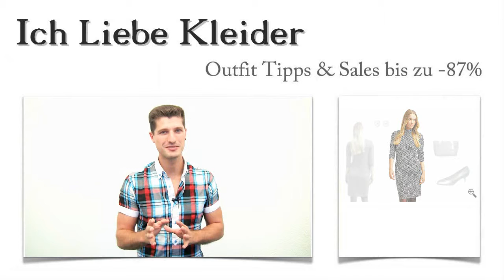Elegante Kleider mit 3/4 Arm in knielang + 3 Schicke Outfits für Frauke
Frauke liebt elegante Kleider mit 3/4 Arm in Knielang. Doch es ist gar nicht so einfach, so besondere Kleider zu finden. Frauke hat mir geschrieben, weil sie schon bald schicke Outfits braucht, die wirklich zu ihr passen. Also habe ich mich auf die Suche gemacht und wunderschöne elegante Kleider mit 3/4 Arm gefunden und diese mit 3 tollen Outfit Ideen kombiniert. Beim Kauf konnte Frauke bis zu 87 Prozent sparen. Lest weiter und erfahrt, wie auch ihr so viel sparen könnt, wenn ihr schicke Outfits hier im Shop kauft! Außerdem halte ich eine ungewöhnliche Überraschung für euch bereit.

Elegante Kleider mit 3/4 Arm in Knielang: Diese 3 Schicken Outfit Tipps passen hervorragend dazu
Frauke zögerte nicht lange, als sie dieses schicke Kleid sah. Sie entschied sich sofort dafür und hat auch gleich die passenden Pumps in Schwarz dazu gewählt. Die wunderschöne Shopping Bag bietet jede Menge Stauraum für alle wichtigen persönlichen Dinge und ist ein unverzichtbarer Begleiter. Elegante Kleider mit 3/4 Arm in Knielang müssen auf jeden Fall mit dem richtigen Schmuck getragen werden, um ihre volle Wirkung zu entfalten. Frauke hat diese eher dezenten Perlenohrringe gewählt. Genau so müssen schicke Outfits aussehen! Klickt mal auf die Bilder und seht selbst!

Dieses Eine hat Frauke für sich ausgesucht - elegante Kleider mit 3/4 Arm in Knielang
Sie war sofort total begeistert. Als Frauke elegante Kleider mit 3/4 Arm in Knielang suchte und dieses schicke Kleid sah, wusste sie, dass ihre Suche ein Ende hatte. Das edle Etuikleid mit dem extravaganten All-over-Print wird ihr ganz sicher eine ganze Menge toller Komplimente einbringen. Die körpernahe Passform, das elastische Material mit dem abgewandelten Fischgrät-Muster und der hohe Stehkragen lassen dieses Kleid mit 3/4 Arm zu einem echten Hingucker werden. Nutzt die Lupe, um die Details genauer zu sehen!

Bis zu 87 Prozent günstiger: Elegante Kleider mit 3/4 Arm hier im Shop
Frauke war total überrascht, als sie elegante Kleider mit 3/4 Arm hier im Shop bis zu 87 Prozent günstiger fand. Schicke Outfits müssen gar nicht teuer sein! Schaut euch hier um und entdeckt echte Schnäppchen! Dabei handelt es sich um limitierte Kleider, die ihr hier zu Sonderpreisen kaufen könnt. Sucht mit Hilfe der neu gestalteten Suchfunktion ganz gezielt schicke Outfits nach euren Vorstellungen!

Überraschung: Schicke Outfits ganz individuell von mir für euch zusammengestellt
Liebt ihr schicke Outfits genauso sehr wie Frauke? Dann möchte ich euch heute einen besonderen Service anbieten. Ich stelle für euch schicke Outfits zusammen, die ganz individuell auf euren Geschmack abgestimmt sind. Dazu braucht ihr mir nur zu schreiben, wie ihr euch elegante Kleider mit 3/4 Arm in Knielang vorstellt, welche Accessoires ihr gern zum Kleid tragen würdet und vielleicht noch ein paar Details zu eurem Äußeren. Mit diesen Infos werde ich sofort schicke Outfits für euch zusammenstellen. Nutzt eure Chance und schreibt mir gleich jetzt! Freut euch auf außergewöhnliche elegante Kleider mit 3/4 Arm in Knielang mit den passenden Outfit Ideen dazu!